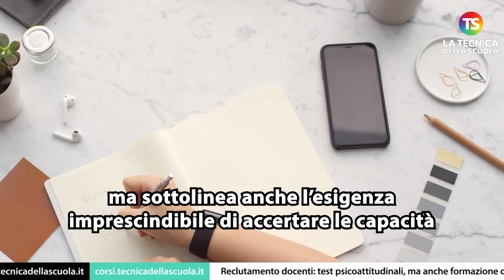Reclutamento docenti: test psicoattitudinali, ma anche formazione didattica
Ad Anna Oliverio Ferraris abbiamo chiesto una opinione sulla questione dei test psicoattitudinali per selezionare i docenti. La professoressa, già docente di Psicologia dello sviluppo all’Università di Roma, sostiene che i test potrebbe essere utili ma sottolinea anche l’esigenza imprescindibile di accertare le capacità e le competenze pedagogiche e didattiche di chi vuole diventare insegnante

e sui nostri canali social